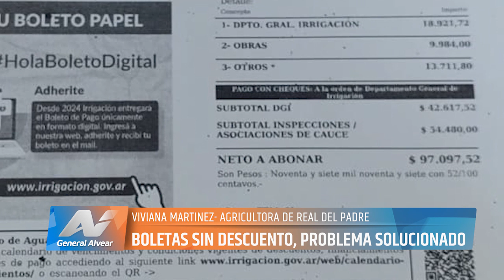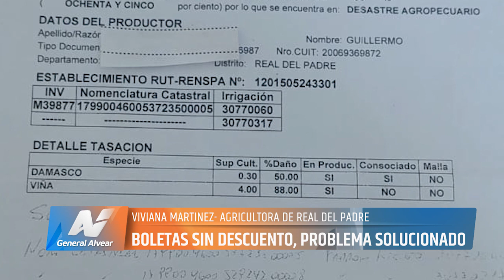BOLETAS SIN DESCUENTO, PROBLEMA SOLUCIONADO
Ante el reclamo de un grupo de agricultores del distrito sanrafaelino de Real del Padre por el pago del canon anual de Irrigación, finalmente el inconveniente fue solucionado.
En la factura no les había debitado el porcentaje correspondiente al beneficio de la declaración desastre agropecuario por lo que debían abonar el monto total.
Al hacerse público el problema las autoridades de la ente que administra el agua en la provincia, tomaron cartas en el asunto y finalmente la situación fue remediada.